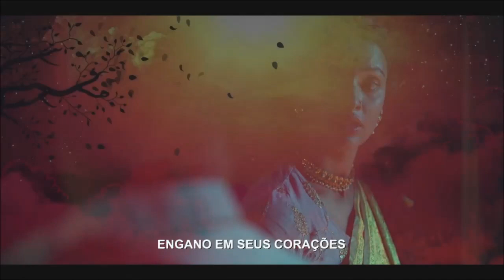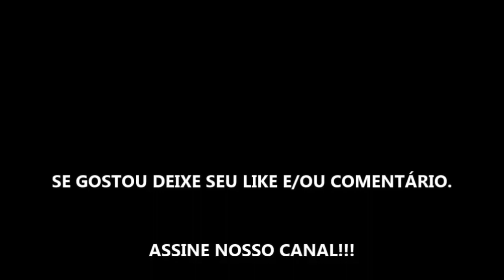BULBBUL - FILME 2020 - TRAILER OFICIAL NETFLIX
Estreia dia 24 de Junho de 2020 na Netflix.

Fonte: Netflix

TÍTULO: BULBBUL - FILME 2020 - TRAILER OFICIAL NETFLIX